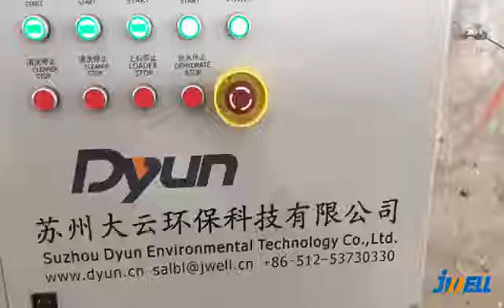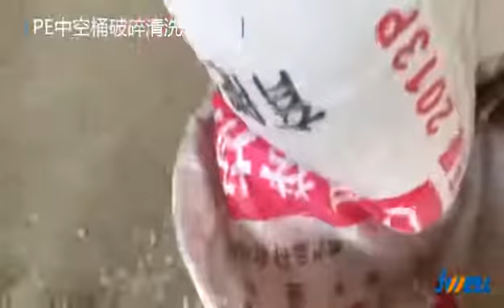HDPE drum/hollow barrel/blow molding bottle crushing and washing line.